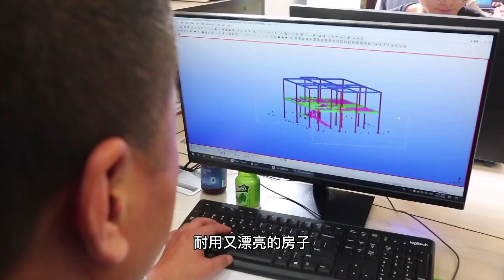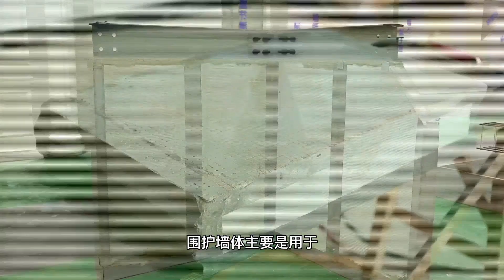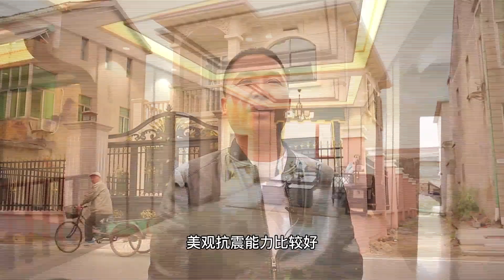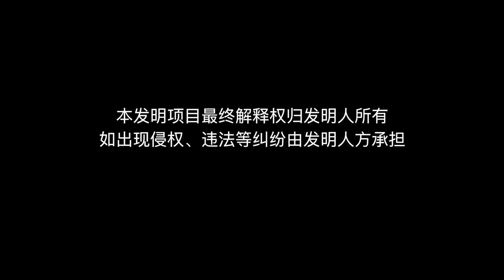9.9級地震也能“紋絲不動”？邯鄲牛人建造抗震房，施工快更耐用【發明迷】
房子對於每個人來說都非常重要，所以在質量和安全性能這塊非常關鍵。由於輕鋼結構房在國內發展還處於初期，所以不少關於“輕鋼別墅耐用嗎？”這種話題。輕鋼別墅採用直接剛結構通過螺栓結構固栓起來。平時輕鋼別墅安不安全就是靠這個巨無霸的鋼架構，整體就像一個超大型的立體盒子。
發明迷 抗震房 建造抗震房 请放心，本视频内容符合YouTube社区准则，没有任何违反规定的行为。